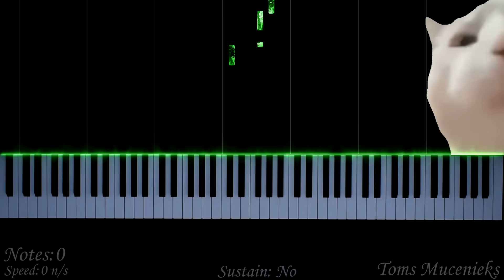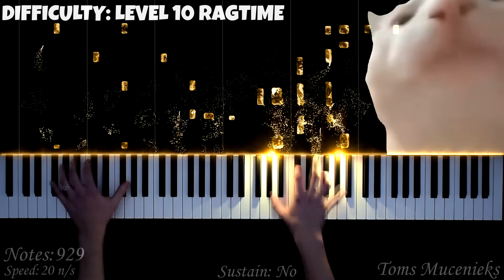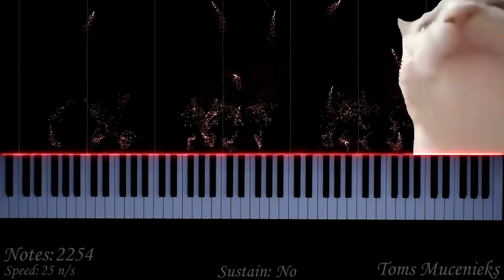Cat Vibing To Ievan Polkka from TOO EASY to INSANE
In this PIANO TUTORIAL you can learn HOW TO PLAY Cat Vibing To Ievan Polkka on piano! :)

🌟Fun fact:
Cat Vibing To Ievan Polkka Best MEME evah.

🌟Gear:
Yamaha P-515
Nikon D5300
Synthesia
Stereo Audio Cable
PC

🌟Song:
Composed by Eino Kettunen

0:00 Level 1 Vibing Cat
0:06 Easy Peasy
0:11 Average Piano Joe
0:20 Ievan Polkka
0:35 Hard
0:51 Level 10 Ragtime
1:13 Russian
1:27 Russian Catka
1:41 Asian
1:59 Level 100 Piano Boss